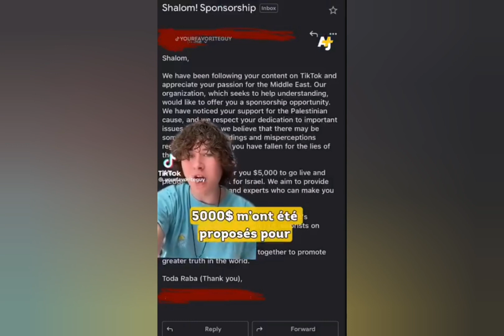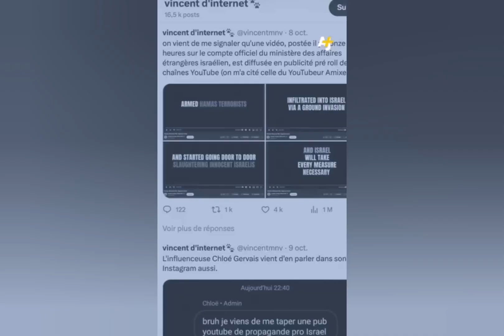Influenceurs, spots publicitaires... Comment Israël tente de rallier l’opinion publique à sa cause ?